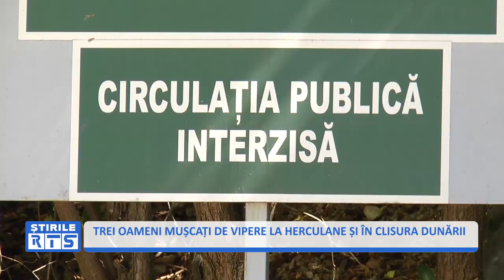TREI OAMENI MUȘCAȚI DE VIPERE LA HERCULANE ȘI ÎN CLISURA DUNĂRII